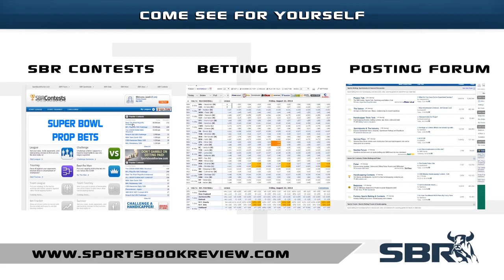Hawks, Raptors Both Favored Off A Loss - NBA Preview 3/13 w/ Joe Duffy, Loshak PART 1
Professional handicapper Joe Duffy from OffshoreInsiders.com and SBR Videos host Peter Loshak discuss the slate of games from the NBA card for Friday, March 13th. The Atlanta Hawks and Toronto Raptors could be primed for bounce-back wins, as both are favored and coming off of frustrating losses.